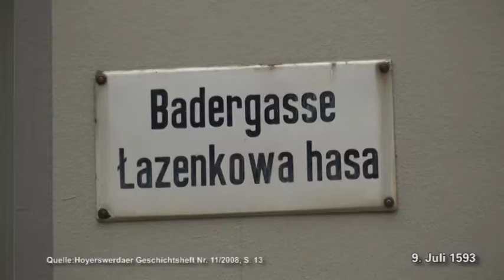Badestuben in Brand - ELSTERWELLE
Am Nachmittag des 9. Juli 1953, als die meisten Einwohner bei der Heuernte waren, brach unweit der Badestuben in der Hoyerswerdaer Badergasse ein Feuer aus. Es war durch das Fisch- und Krebssieden für eine Hochzeit entstanden. Der Brand breitete sich schnell aus und erfasste die halbe Stadt. Ein plötzlich einsetzender Regen rettete die andere Stadthälfte. Der Wirt und die Köchin des Hochzeitshauses flohen.